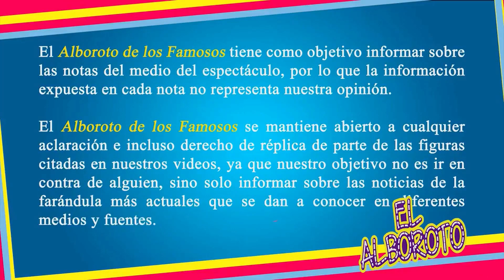En vivo Galilea Montijo muestra su apoyo a Karla Luna